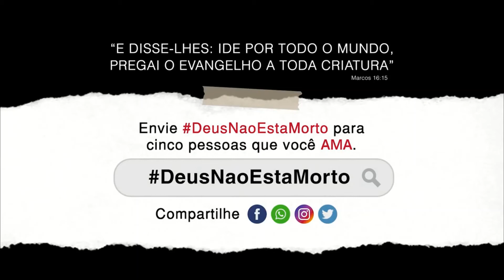Deus Não Está Morto 3 - Uma luz na escuridão - Trailer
// LIVROS QUE INDICO:

Você é suficiente
Uma nova mulher em 30 dias
Onde Mora a Felicidade?
Adolescentes: Razão e emoção com meu filho em formação
EU POSSO, Como assumir o controle de sua vida
Coração de Princesa: A nobreza é uma escolha
Confissões de uma viciada em internet
UM AMANHÃ DE ESPERANÇA
As cinco linguagens do amor
Enciclopédia Histórica da Vida de Jesus
Deus e o vazio humano
O ceticismo da fé: Deus: uma dúvida, uma certeza, uma distorção

CANAL QUE INDICO:

🌱✨ Simplesmente amo o Canal COZINHA RESTRITA! As receitas saudáveis e sem glúten são um verdadeiro banquete para o corpo e a alma. 😍🍲 Convido todos VOCÊS a darem uma passadinha por lá, apoiarem esse canal incrível e se deliciarem com opções saudáveis que fazem bem para o corpo e para o paladar. Vamos juntos promover um estilo de vida mais saudável! 💪🥦 ACESSE